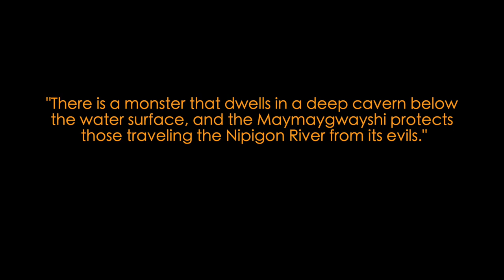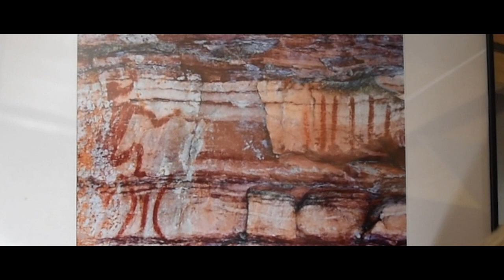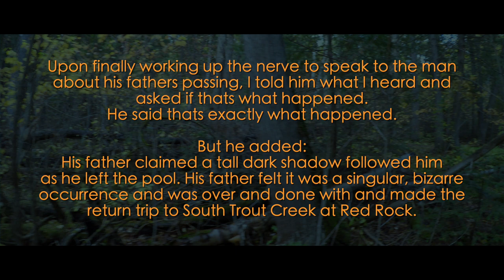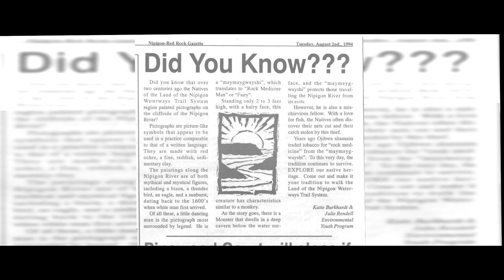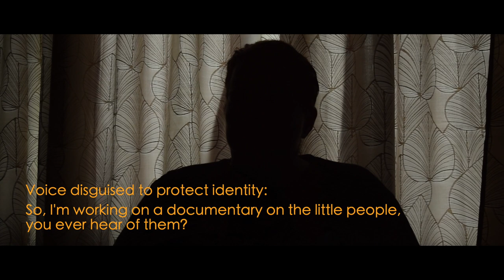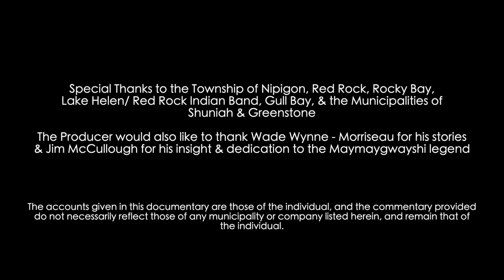Maymaygwayshi: Rock Medicine Man (Little People Documentary) 2019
Directed/ Produced/ Written & Narrated by Dee McCullay

Music under License from Pond 5 by Sean Brattan, Denis Timonen, Spaske & Cinematica

Created with Storyblocks start your subscription today.